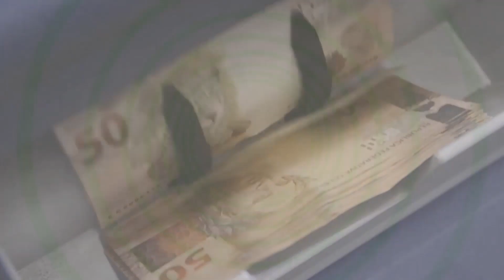Equipe de Lula trabalha para mudar orçamento proposto por Bolsonaro em 2023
O governo Lula enfrentará uma série de desafios em seu primeiro ano de gestão. Bolsonaro prevê um orçamento para 2023 de cerca de R$ 5 trilhões. Desse total, R$ 2 trilhões será para pagar dívidas, R$ 500 bilhões para juros e o país terá de fato algo em torno de R$ 3,5 trilhões para educação, saúde, assistência social, previdências e demais áreas. Em entrevista à Rádio Brasil Atual, Fausto Augusto Junior, diretor técnico do Dieese, falou sobre os desafios do próximo governo com orçamento apertado para reconstrução do país. Assista ao vídeo.